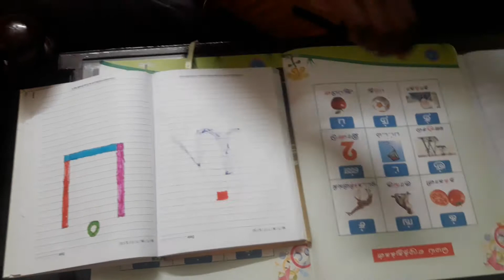இன்று மெய் எழுத்து 'ப்' கற்கும் முறை இப்படிக்கு மழலை செ. நிஹித் (29.12.2020)